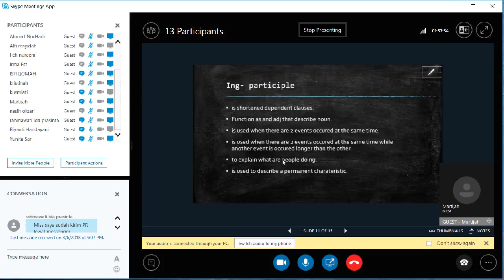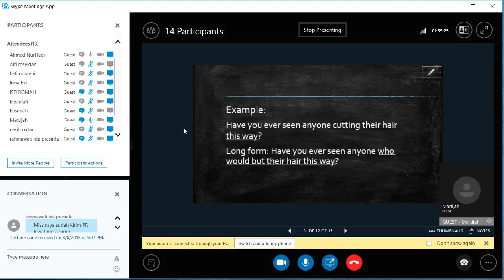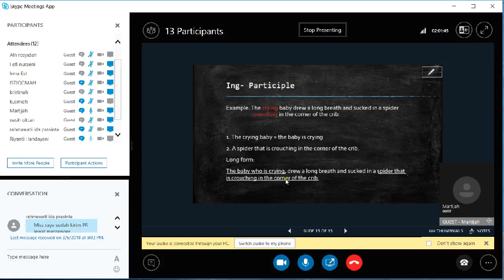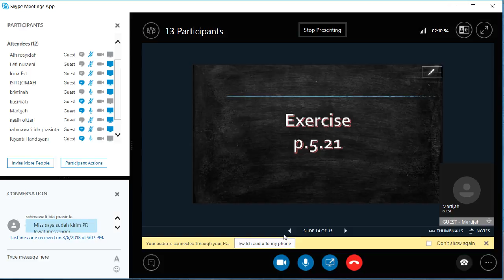2018 1 UTT Reading 3 OL 5 06032018 8